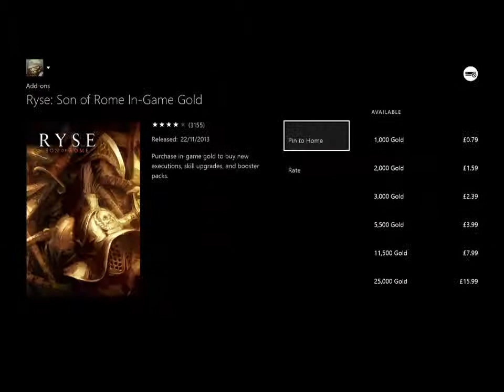RYSE Son Of Rome - Chapter 2 Part 3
this will be in 3 parts, to long to upload for my requirements final part of chapter 2